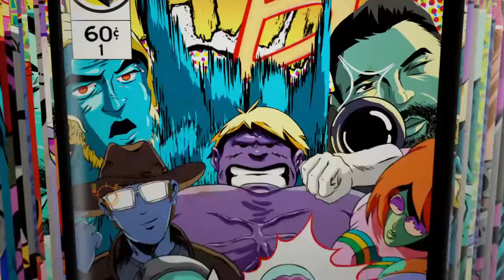hitman 2 (featured contract)